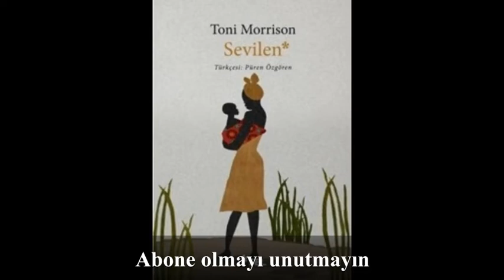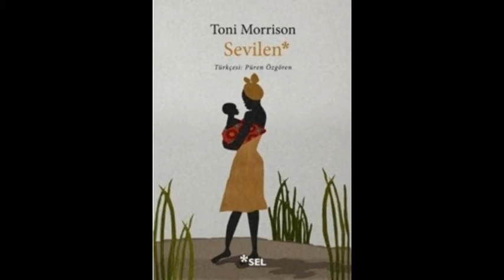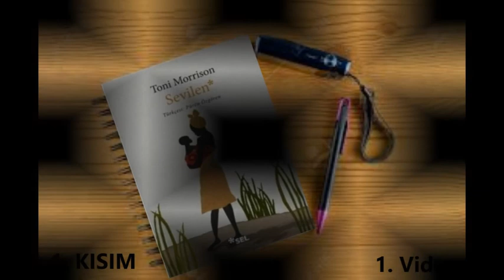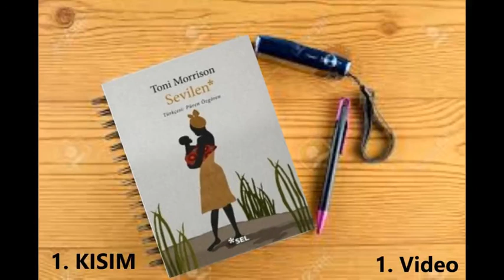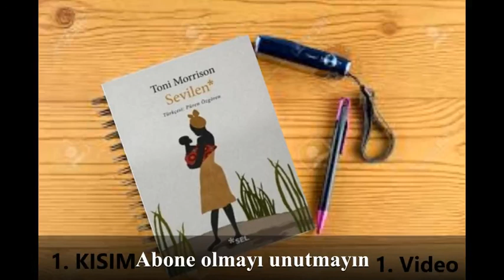SEVİLEN - 1. Kısım 3. ve 4. Bölümler / Toni MORRİSON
- Toni MORRİSON tarafından yazılmıştır.
- Seslendirilen kitap dördüncü baskıdır.
- Şubat 2018'de Sel Yayıncılık tarafından basılmıştır.
- Çevirisi Püren ÖZGÖREN tarafından yapılmıştır.
- Genel yayın yönetmenliği İrfan SANCI tarafından yapılmıştır.
- Kapak tasarımı Gülay TUNÇ tarafından yapılmıştır.
- Editörlüğü Melisa KESMEZ tarafından yapılmıştır.